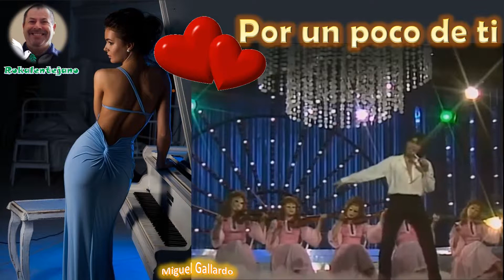Por un poco de ti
Miguel Gallardo